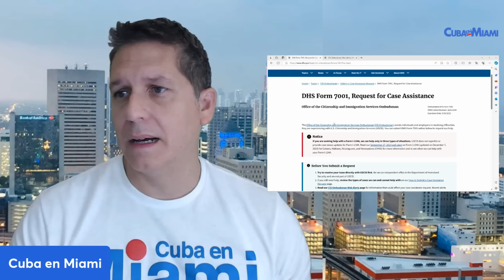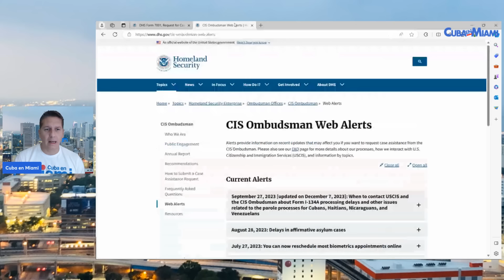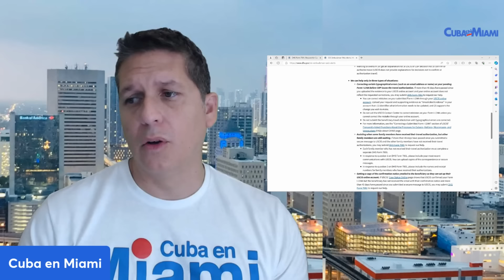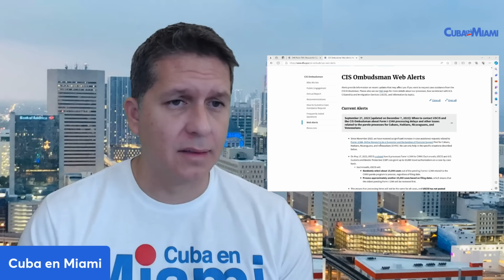Petición de asistencia a USCIS sobre el Parole Humanitario ¿Qué se puede y que no se puede hacer?